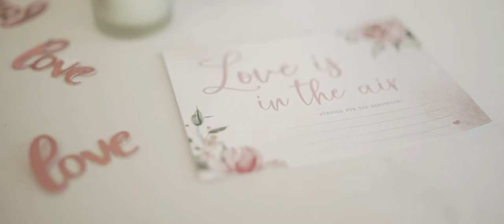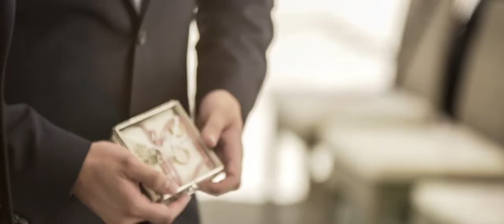Anika + Christoph // Bad Homburg, Germany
An amazing day for an amazing couple. Hope you enjoy watching like I do!